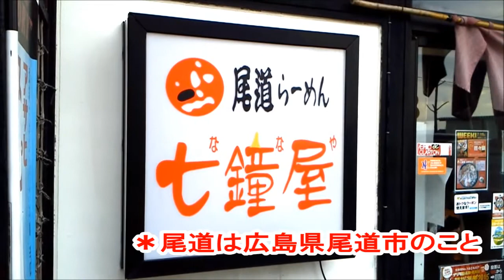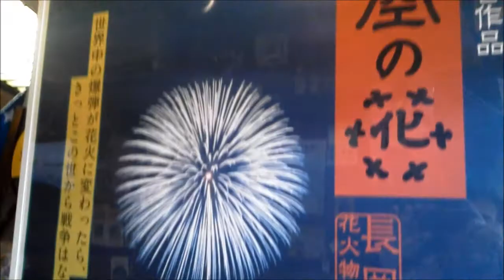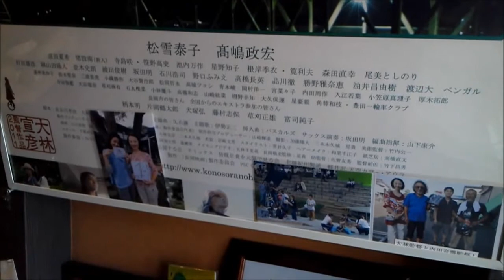☆尾道らーめん「七鐘屋（ななや）」◇大林宣彦監督 御用達！新潟県長岡市 Onomichi ramen Nagaoka, Niigata Prefecture of Japan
新潟県長岡市にある広島県尾道市で有名な尾道らーめんが食べらいるお店。長岡市内の他店には無い味わいに尾道らしさを感じっが。映画「この空の花 長岡花火物語」の映画監督・大林宣彦氏が出身地の尾道の縁で御贔屓にさいてるお店でもあっがあよ。尾道ラーメン